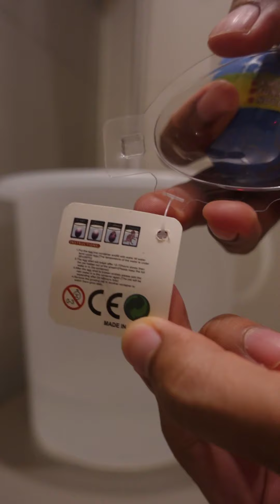หรือว่าผมจะกินขนมไม่ได้แล้ว :( พี่ทีเท่ห์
พี่ทีเท่ห์ TTehจะได้กินขนมไหม?